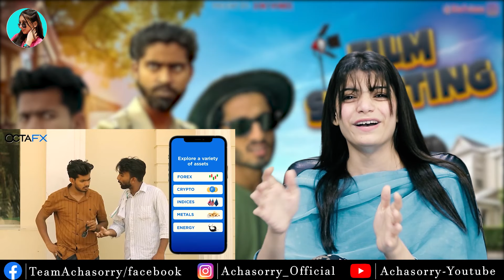Film Shooting REACTION | 2 in 1 Vines NEW VIDEO | R2H NEW VIDEO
A BIG THANK YOU FOR YOUR LOVE AND SUPPORT.

Hello Everyone, Acha Sorry is based on Reaction's, Roasting and Worthy Entertaining Videos. Our team works really hard to produce entertaining content for our viewers. THANK YOU ONCE AGAIN.